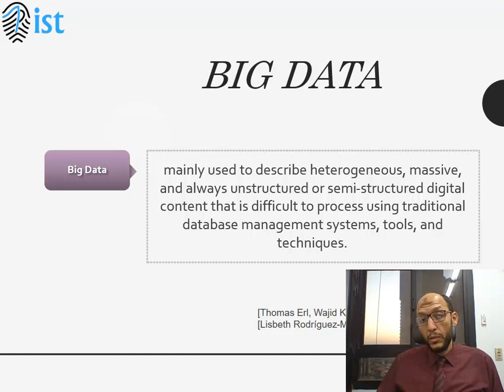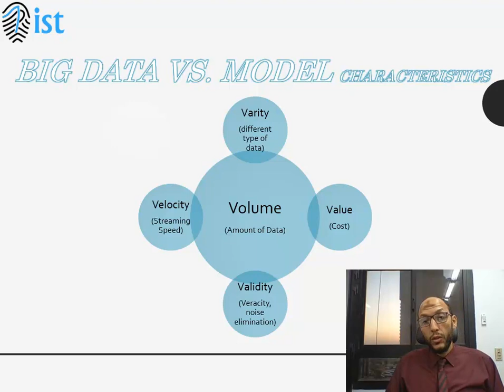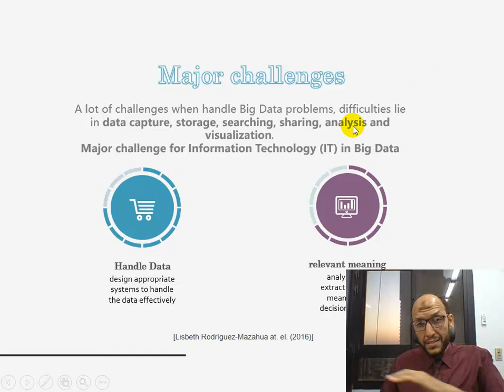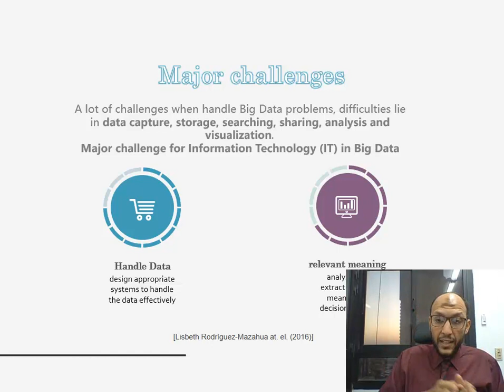3 Big Data Definition, Vs Model and Major Chalenges مفهوم البيانات الضخمة وخصائصها وأهم تحديات من ير